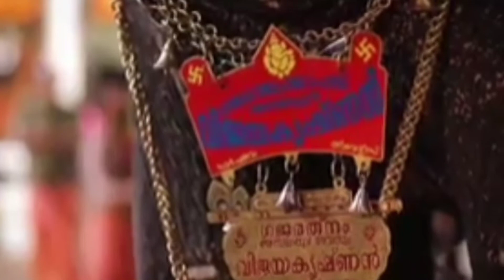അമ്പലപ്പുഴ വിജയകൃഷ്ണൻ ചരിഞ്ഞു ambalappuzha vijayakrishnan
"live reporter"
"Live Reporter" is a collective of passionate story tellers. It aims to offer insights to the stories and to make sense of everything that can be called news through unconventional, innovative and digital ways.